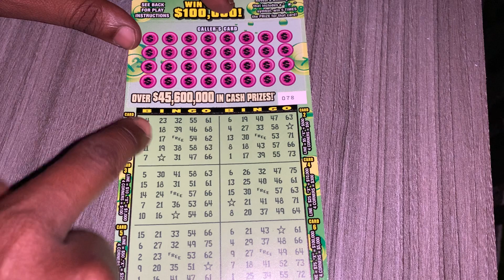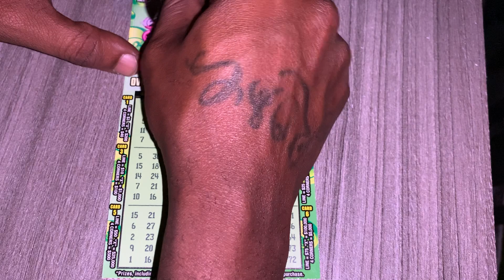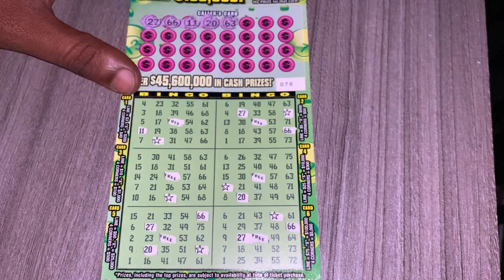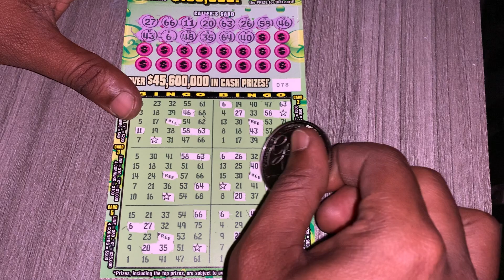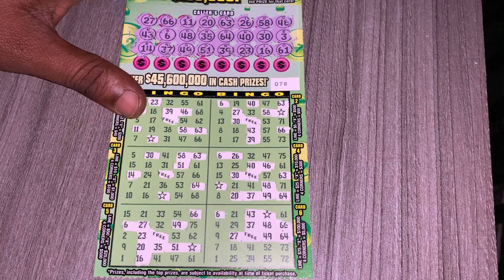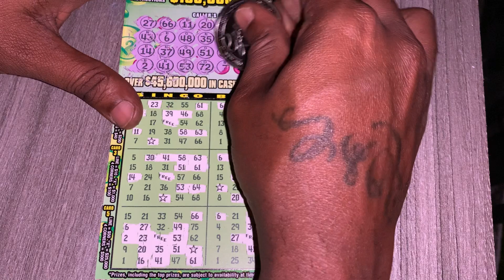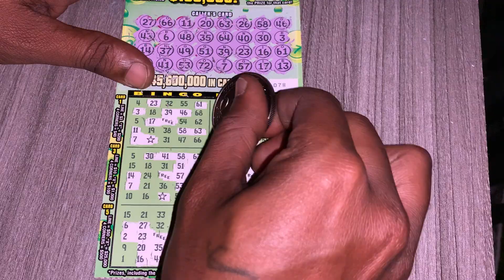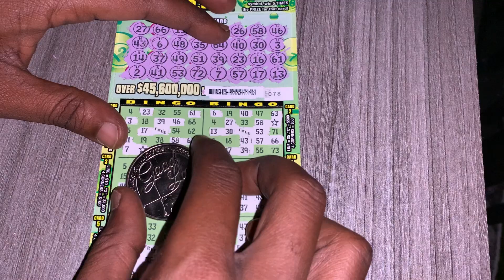5X BINGO SCRATCHOFFS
$3 5X bingo ticket from the florida lottery